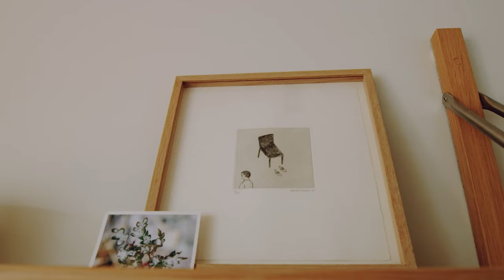Что такое "Скандинавский стиль" ? Счастье, простота и Хюгге.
Гениальное сочетание рационального и иррационального - скандинавский стиль!  О том, как интерьерный стиль стал основой философии счастья (Хюгге)

Ratsional va mantiqsiz - uslubning mohirona uyg'unligi- Skandinaviya uslubi! Qanday qilib interyer uslubi baxt falsafasining asosiga aylangani haqida (Hugge)